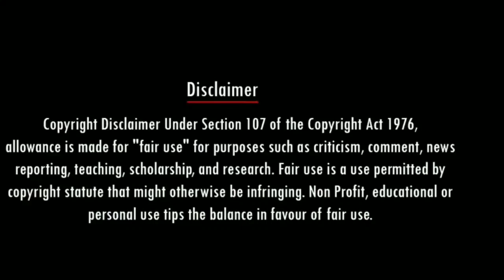Fast and Furious: Hobbs and Shaw | Bike Chase scene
Chase Scene .
Scene from movie: "Fast and Furious: Hobbs and Shaw" (2019).

• Original title: "Fast and Furious Presents: Hobbs and Shaw"
• Release date: July 31, 2019
• Country: United States
• Director: David Leitch
• Genre: Action, Adventure, Comedy
• IMDb: 6.6/10